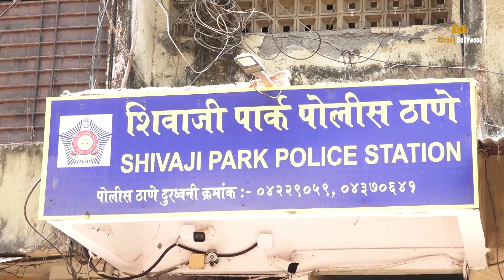Hindustani Bhau Arrested By Mumbai Police While Protesting Against Government On 12th Board Exams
Hindustani Bhau Arrested By Mumbai Police While Protesting Against Government On 12th  Board Exams | Hindustani Bhau latest video | hindustani bhau arrested | Hindustani Bhau Student Protest In Dharavi | | Hindustani Bhau Arrested | Access Bollywood

Access Bollywood;-